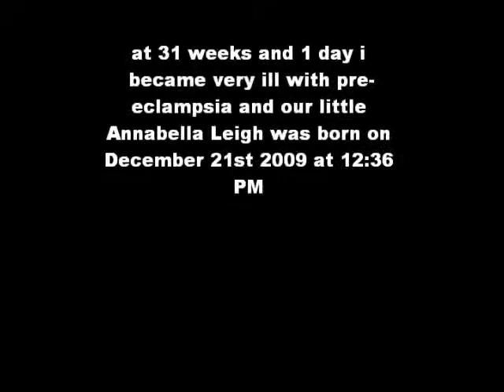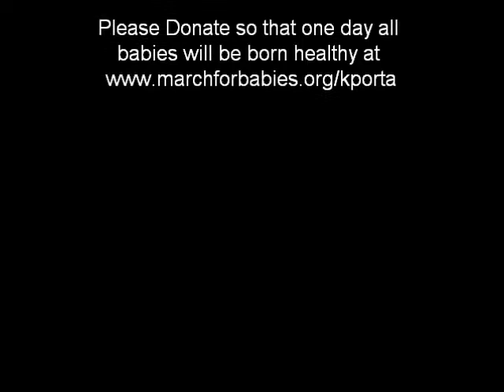March for babies!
please donate or join our team so that one day all babies will be born healthy